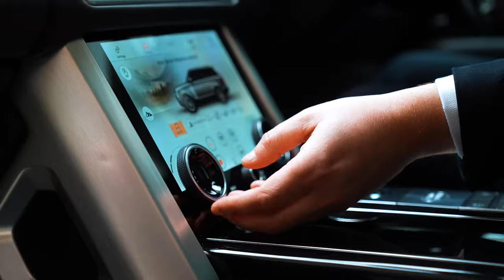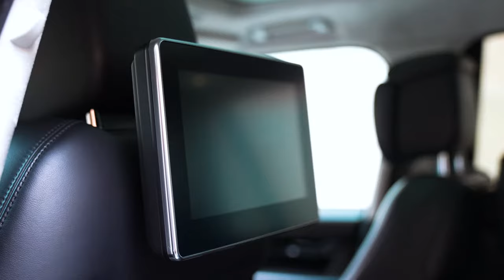SFH Chauffeurs - Luxury Chauffeur Service in London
SFH Chauffeurs is a luxury chauffeur service based in London, In this video we showcase how we look after our client when they book our service. From the point they're collect from the airport such as London Heathrow, or Private Jet terminals. Our chauffeur drivers are always dressed in impeccably and our vehicles are of the highest quality.